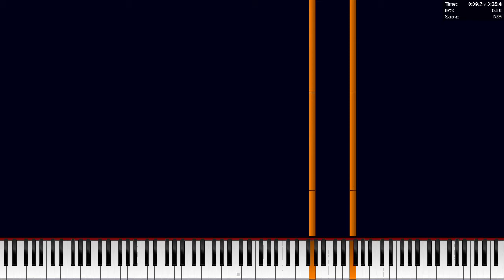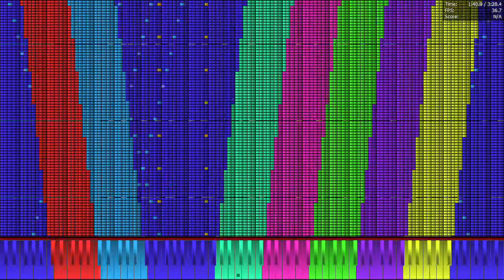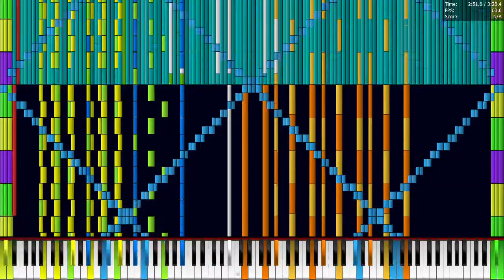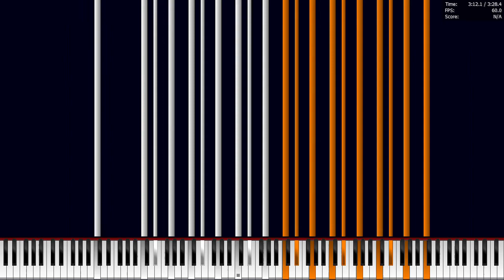[black MIDI] Nuclear Fusion 418k || Piano From Above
what times when i modify this midi xd

Made by: BusiedGem

Stay Hydrated.